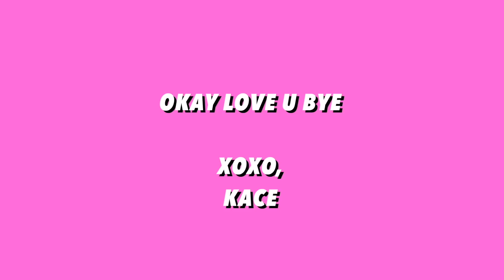famous youtuber friends CONTROL MY LIFE for 24 hours...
xoxo
kace

and if you see this comment, "we love skillshareeee" AND your favorite part of the video down below!! hehe ILYYY